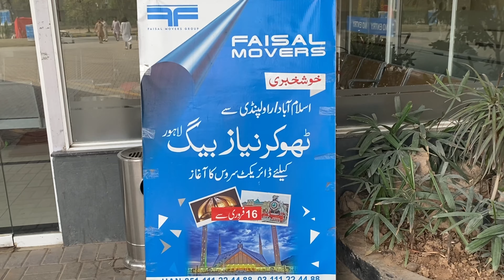From the Capital to the Cultural Hub: My Trip to Lahore During Ramadan | Mohib Nadeem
ABOUT ME :
My name is Mohib and i am a  nature based storyteller, my passion for
videography has led me to share pieces of the world with you guys all around the world.  My goal is to explore the most beautiful & peaceful Pakistan on a motorcycle.